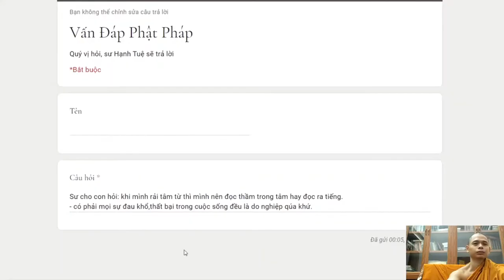479. Có phải mọi sự đau khổ, thất bại trong cuộc sống đều là do nghiệp qúa khứ?